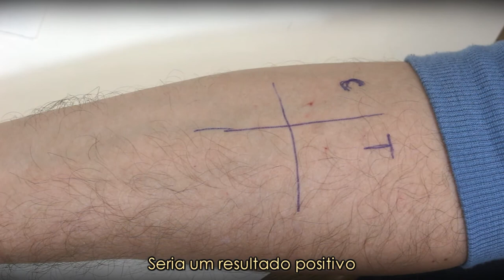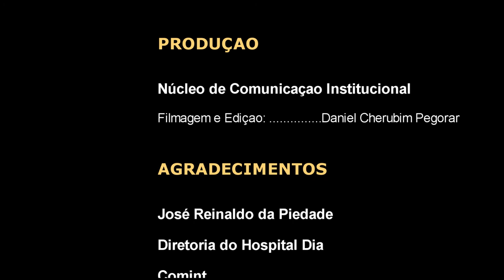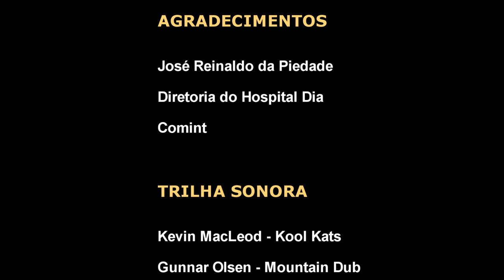TESTE DE REAÇÃO ALÉRGIA A PENICILINA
Vídeo com orientações de como realizar o teste de sensibilidade cutânea a Penicilina. Gravado em setembro de 2017, no CRT-DST/Aids-SP.